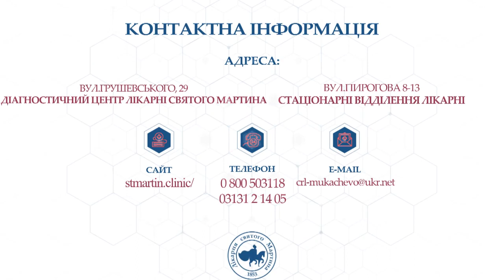Тривога є найпоширенішою адаптаційною реакцією організму на ситуацію загрози та невизначеності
🔻Тривога є найпоширенішою адаптаційною реакцією організму на ситуацію загрози та невизначеності. Слід розрізняти два типи тривоги – нормальну та паталогічну.
🔻Нормальна тривога є тимчасовим відчуттям і залежить від тривалості чинника, що травмує. Паталогічна тривога є безпредметною, більш стійка, довготривала і призводить до виснаження адаптивних можливостей організму.
🔻Тривожні розлади є одними із найпоширеніших психічних розладів. Стрес і тривога тісно пов’язані з урбанізацією, оскільки порушують особисті кордони. Людина протягом року в середньому переживає близько 150 життєво важливих подій і якщо ж ця кількість зростає від 150 до 200, то загроза захворіти становить 50%. Одна із причин підвищення рівня тривоги у людини є залежність від смартфонів та новин.
👉Детальніше про особливості впливу стресу на організм людини розповідає психолог Лікарні Святого Мартина, Олена Земко.
📍м.Мукачево, вул.Грушевського, 29 (Діагностичний центр лікарні)
вул.А.Новака (Пирогова) 8-13 (стаціонарні відділення)
📥 call centrе: